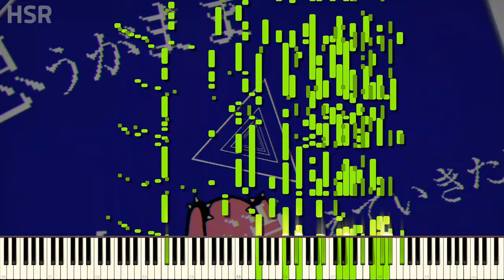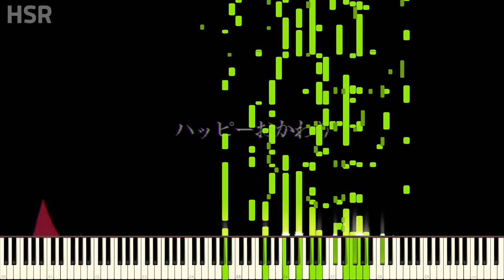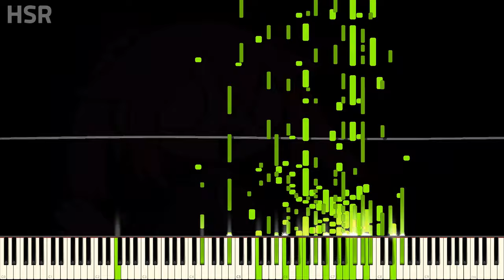Konton Boogie Real Piano